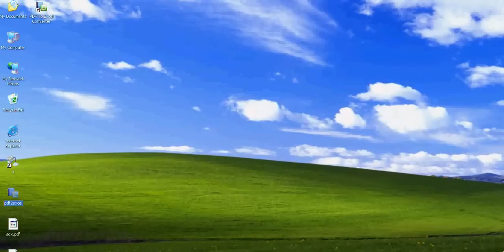Free Convert PDF To Excel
PDF To Excel Converter is a windows application to convert PDF document to Excel XLS format fast and easily. With PDF To Excel Converter, users will be able to edit their PDF forms in MS Excel in few clicks.